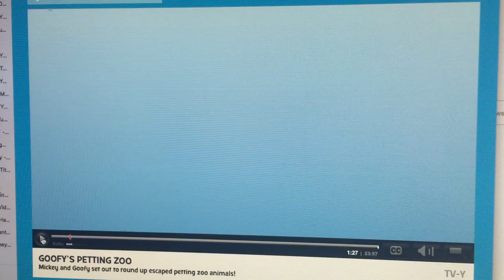Goofy's Petting Zoo Episode Title Card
Goofy's Petting Zoo is an episode where Mickey and Goofy round up the animals after they escaped.